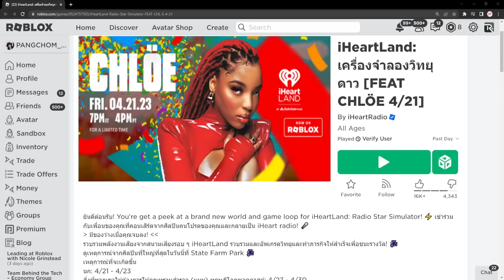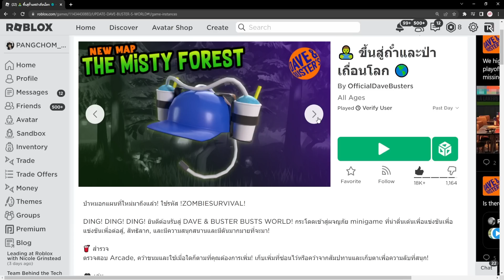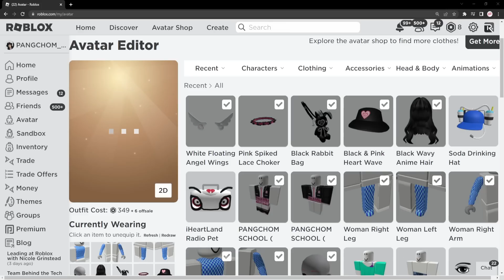ROBLOX | 📌ด่วน สอนรับของฟรี 2 ชิ้น " หัววิทยุปีศาจ / หมวกโซดาปั่น " ก่อนหมดเขต จบในคลิปเดียว !!